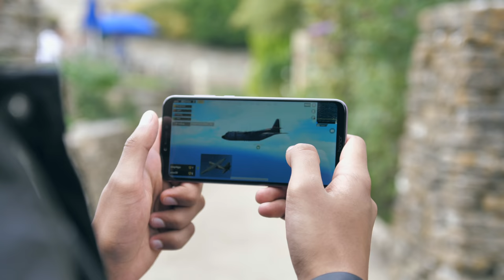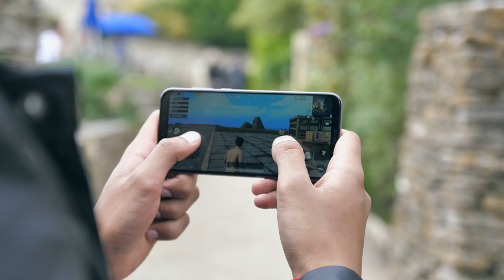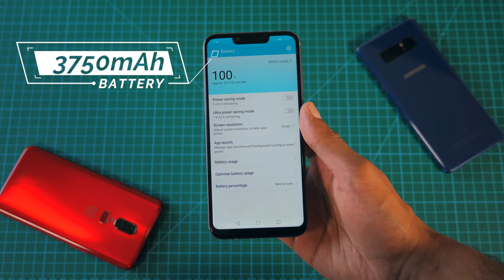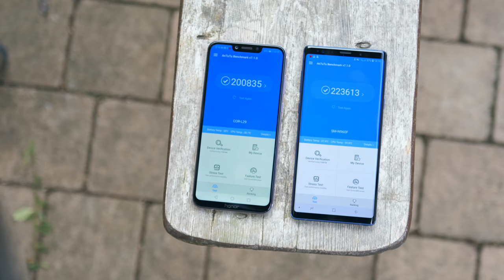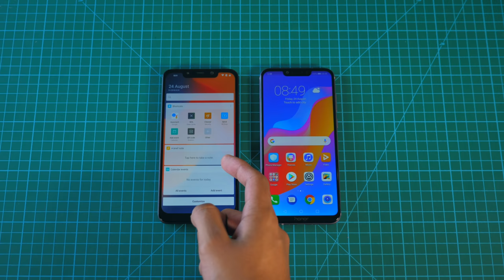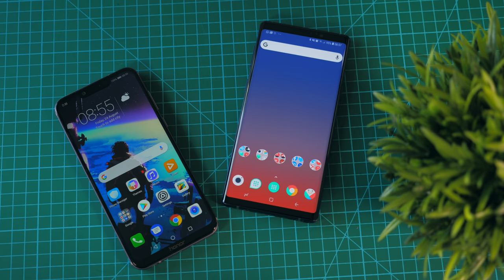Does GPU Turbo make this the Best Budget Gaming Phone?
GPU Turbo on the Honor Play - Let's see how much it improves gaming performance on PUBG Mobile and Mobile Legends.

Amazon UK：

You can also find the Honor Play on: Argos, Carphone Warehouse, John Lewis, Very and AO.